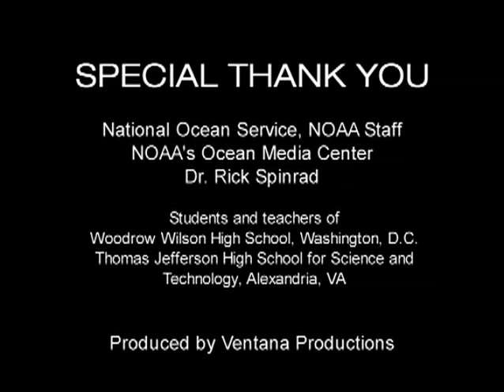NOSB Promotional Video (2 Min)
The National Ocean Sciences Bowl (NOSB®) is an academic competition that tests high
school students knowledge of the marine sciences including biology, chemistry, physics,
and geology. The NOSB was created in 1998 (The Year of the Ocean) to support and
expand ocean sciences education and enhance public understanding and stewardship of
the oceans. Each year approximately 2,000 students from 300 schools across the nation
compete for prizes and a trip to the national competition.